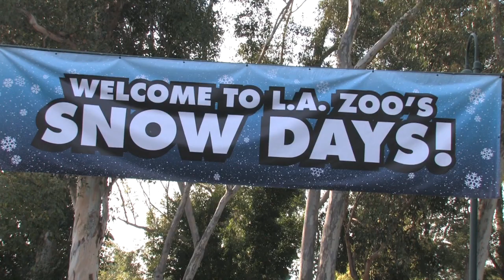Snow Days at the Los Angeles Zoo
On February 22nd & 23rd, it snowed at the Los Angeles Zoo! Snow Days 2014 was a big hit with a sledding hill, snow play area, and the tiger and bear exhibits being turned into winter wonderlands.